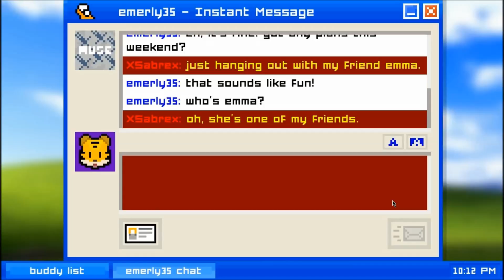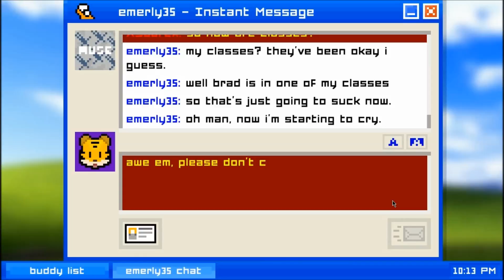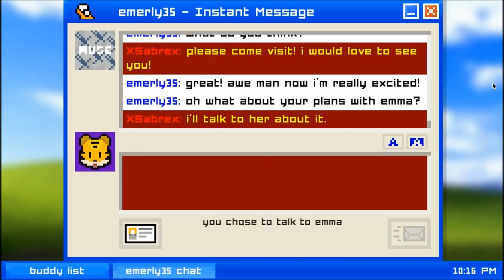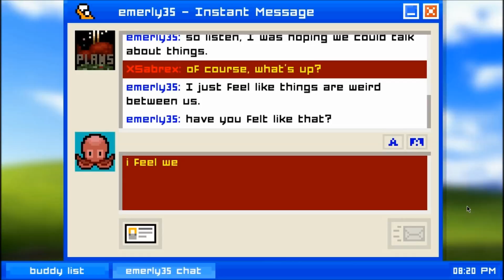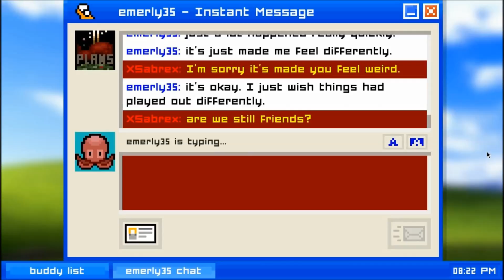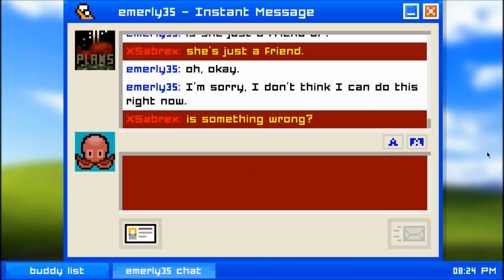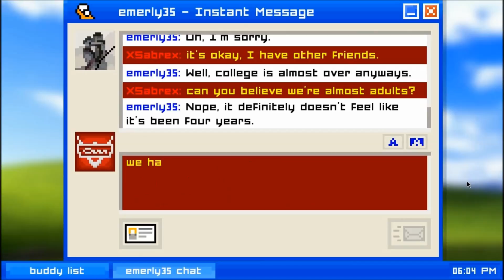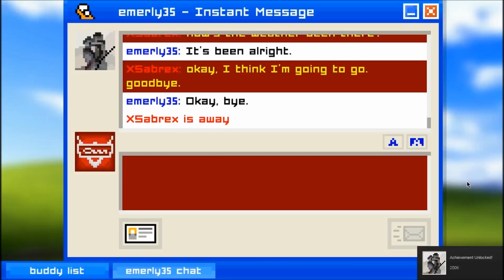[Emily Is Away] Part 2 - Depressed?!?!?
Emily just friendzoned the fuck out of me!!!